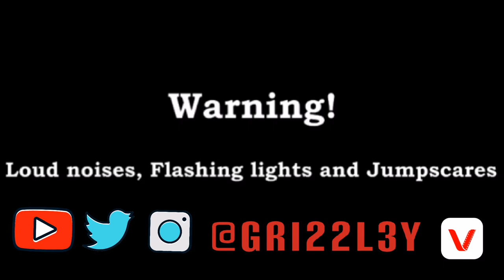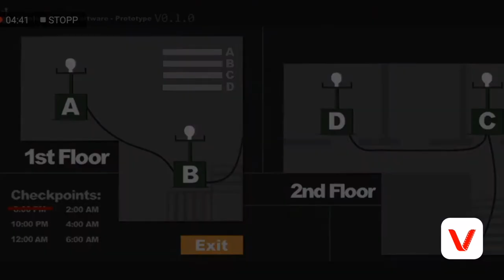Sophie's Curse | You will never see her come | She will haunt you at night!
This is Sophie's Curse, a really good horror game. The game is fun and scary, for a better experience make sure to play it in the dark with full volume.

Here is the link to the game. (for Android)